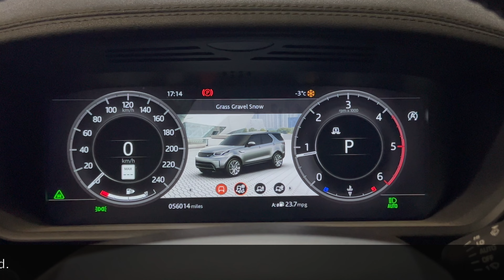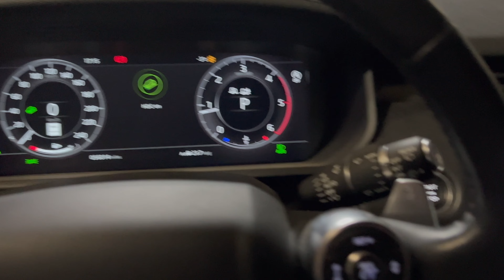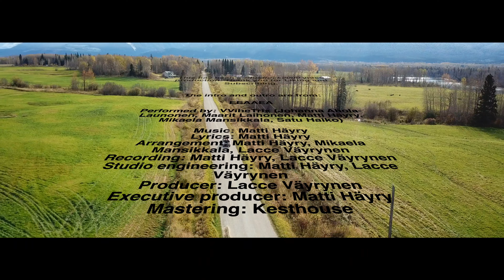Here's What Most People Don't Know About Land Rover's Grass, Gravel, and Snow Mode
In this video I talk about Grass, Gravel, and Snow mode as found on the Terrain Response System of Land Rovers. One of the curious things that JLR don't tell you, is that the Grass, Gravel, and Snow mode isn't perfect for all kinds of snow! Much like in the UK, there is the wrong kind of snow for GGS: deep snow requires something like Sand Mode or Mud and Ruts, because the GGS and snow mode is too sensitive to slip to enable momentum to be maintained in deeper snow conditions.

I talk about the various different kinds of snow that you might find and why understanding how the TRS modes work helps you to understand what mode might be best for the various circumstances you may find yourself in.

The intro and outro are from: EEAAEA

Performed by: VVibeTrix (Johanna Ahola-Launonen, Maarit Laihonen, Matti Häyry, Mikaela Mansikkala, Satu Haiko)

With Permission from: (c) Matti Häyry and Polite Bystander Productions 2019